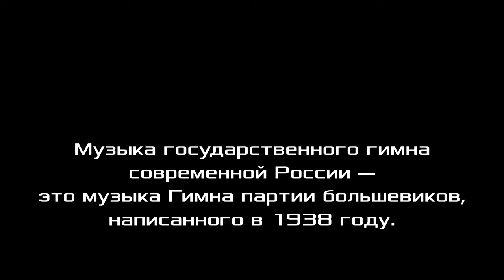Почему Россия — светоч буржуазной демократии? Профессор А. В. Золотов. 30.01.2022.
Почему Россия — светоч буржуазной демократии? Александр Владимирович Золотов, доктор экономических наук, профессор, вице-президент Фонда Рабочей Академии, член ЦК Рабочей партии России, Нижний Новгород. 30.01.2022.